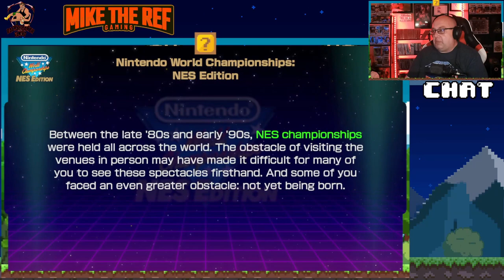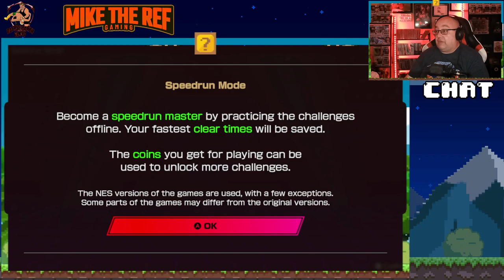SO MUCH SPEED: Let's Play Nintendo World Championships: NES Edition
The NES is one of the standard-bearers for classic gaming, and people remember the Nintendo World Championships.  The Speed-running contest brought many of the best games from throughout the World in search of the best.

Now released on the Switch, join Mike as he tries to keep his speed up and get those S tiers.

00:00:00 Introduction
00:04:47 Speedrun Mode
00:43:23 Survival Mode Silver Challenge
00:54:07 World Championship Mode
01:02:15 Survival Mode Gold Challenge
01:04:10 More Speedruns